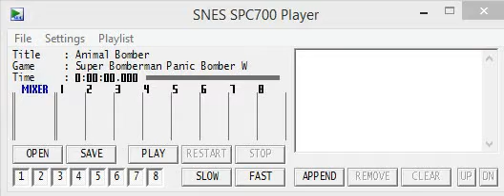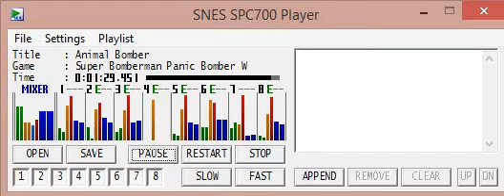super bomberman - panic bomber world 14 - Animal Bomber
Ost del jefe 4